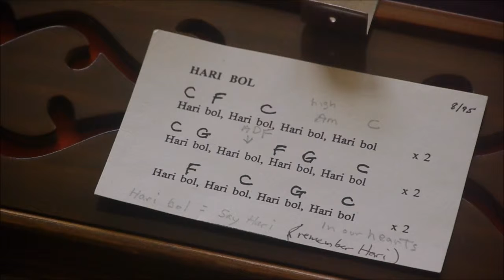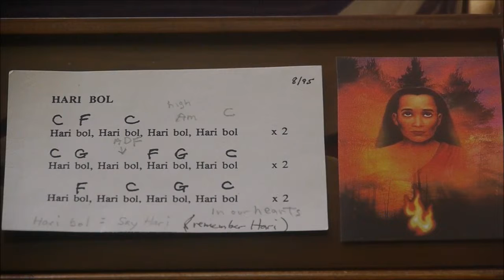Hari Bol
Devotional Chant